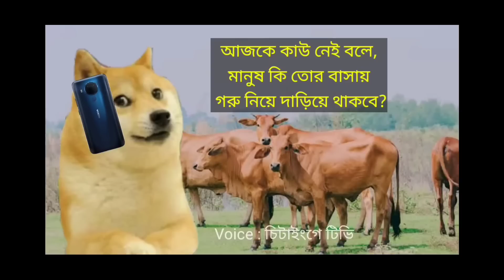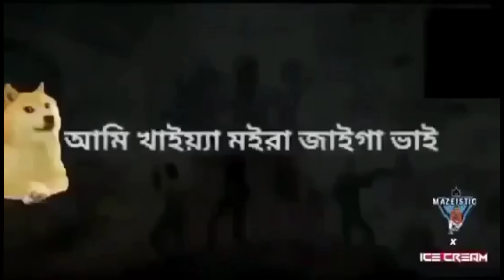100 টা সুপার মেডিকিট নিয়ে শেষ Zone এর বাইরে থেকে Booyah করতে গিয়ে মহাবিপদে পরলাম 🤐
Can i do booyah by using only super Medikite out of last safe zone?  Garena Free Fire

Device 👇

4/64 GB
I Phone 13 Pro MAX
256 GB
Asus ROG 5
12/256 GB